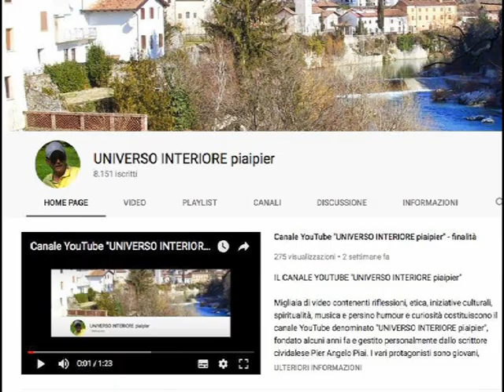IL DESIDERIO DI ECCESSIVO GUADAGNO DISTOGLIE DALL' ESSENZIALE, DAL VERO SCOPO PER CUI ESISTIAMO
(Dal Diario di un pellegrino carnico di p. Albino Candido)

I Maggio 1979S.

Giuseppe lavoratore. Si è fatta su un’altra casa Giuseppe? O una villetta al mare, al lago? Dove passare le vacanze con Gesù e Maria? La lezione di Giuseppe penso stia in una cosa molto essenziale: lavorare per il necessario alla vita. Per il puro necessario.  Tutto il resto è guadagno in soprappiù, è attaccamento alla materia, è materialismo. È lavoro sprecato perché detrae tempo alla preghiera, alla contemplazione, all’arricchimento intellettuale e spirituale. Da qui tutti i mali. La cattiva formazione riguardo ai figlioli, l’avidità, il perseguire con avidità i beni per la pura soddisfazione di raggiungere il benessere e la ricchezza, il potere del denaro che altri hanno raggiunto. Da qui lo sconvolgimento dei valori umani.  Da qui l’inguaribilità del male originato dall’ingiusta distribuzione dei beni. Da qui l’instabilità morale e le prevaricazioni d’ogni genere: egoismo, insensibilità, materialismo, miopia spirituale e mentale, paura di malattie, terrore della morte, superstizione, strumentalizzazione di fede e di credenza, vanità e disperazione, ipocrisie e vendette, contestazioni e rivoluzioni illusorie.  (p.112)